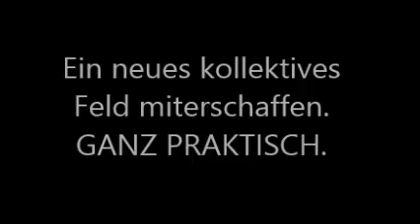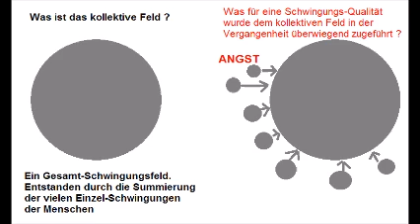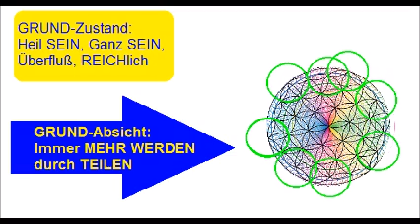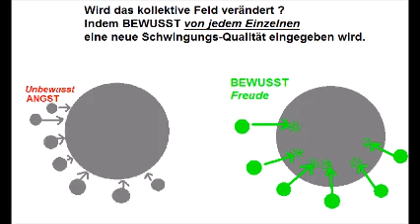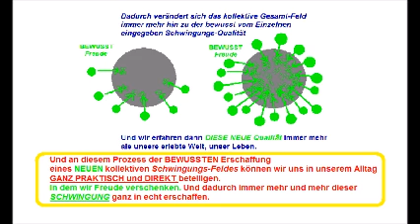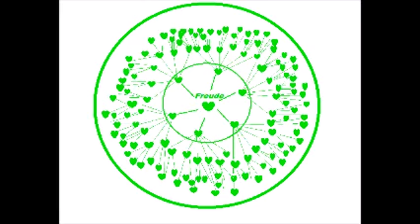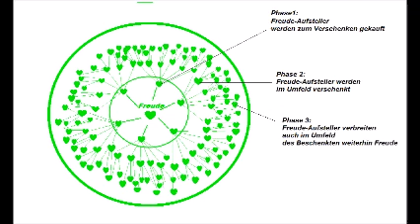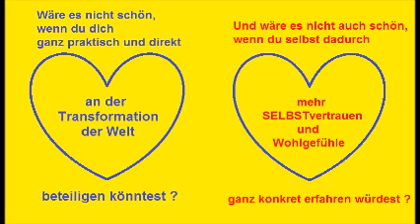Eine neue Welt, neues kollektives Feld, neues BewusstSEIN miterschaffen. GANZ PRAKTISCH !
(IBAN und  BIC auf Anfrage)